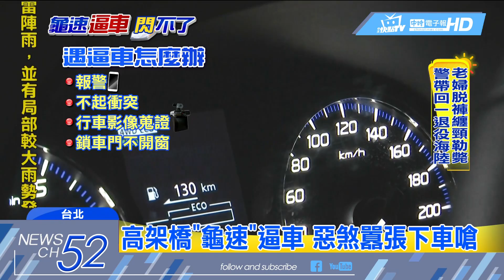20180502中天新聞 「閃一下」惹禍上身！ 惡煞龜速逼車怒嗆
只因為在高架橋上被閃一個大燈 一名開著百萬名車的駕駛，就沿路「龜速」逼車 甚至與投訴人車輛併行時 還搖下車窗嗆聲 甚至在高架橋上下車飆罵 讓車主心生畏懼。